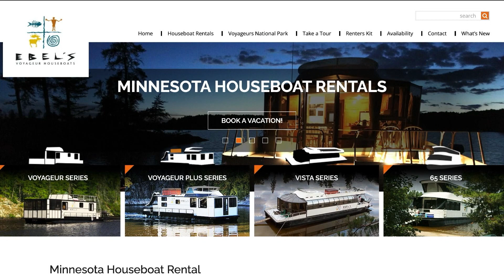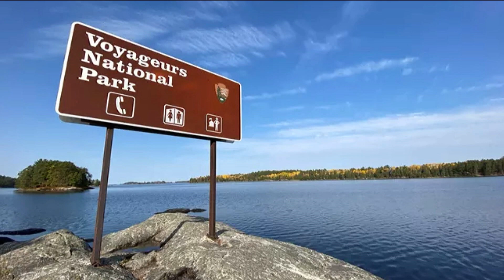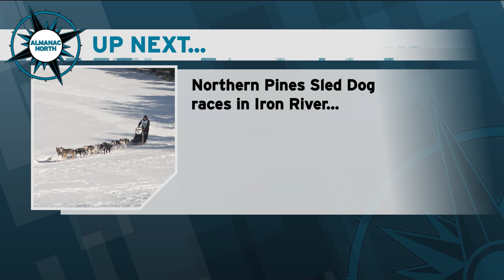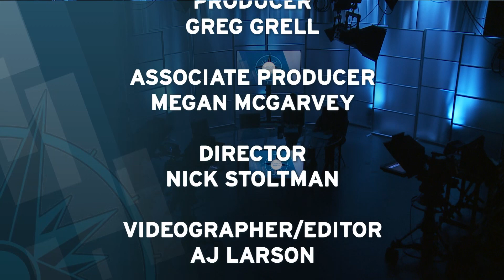Almanac North - March 3, 2023: Essentia Hospital, UMD Med School, Sled Dog Race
Essentia Health says its new hospital is substantially complete, and gave a media tour. The University of Minnesota Duluth Medical School and College of Pharmacy have a plan to relocate in the downtown Duluth Medical District. We'll take you to the Northern Pines Dog Sled Race in Iron River Wisconsin, and Marshall Helmberger from the Timberjay News in Tower Minnesota is our guest for Voices of the Region.